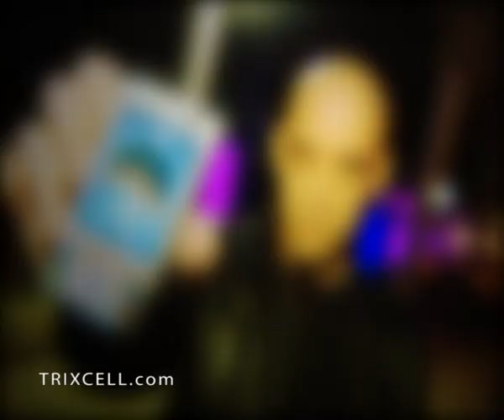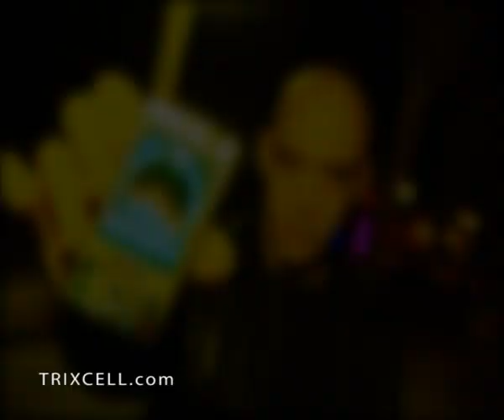Pyro - mobile magic trick by Trixcell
Blow on your phone to extinguish any candle the spectators want!

You can let the audience too try blowing out a candle but it will only work for you.